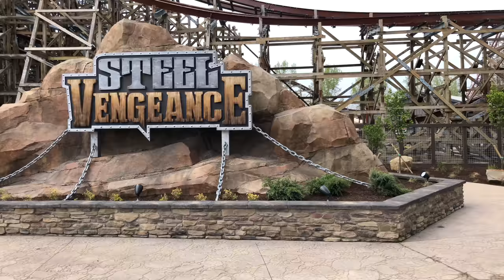Steel Vengeance 3 Train Operations?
Join us as we discuss the potential for 3 train operations starting this weekend or next!